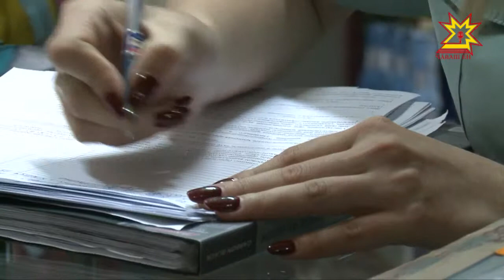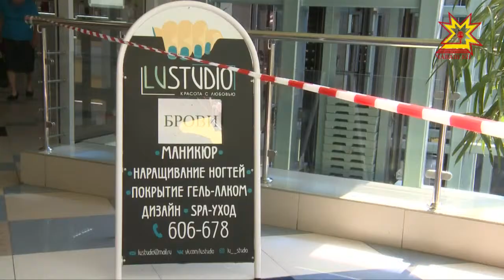Парăма вăхăтра татмалла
Кирек мĕнле парăма та вăхăтра тӳлесе татмалла, аса илтереççĕ суд приставĕсем. Паян вĕсем налук служби умĕнче пухăнса кайнă парăмçăсемпе калаçма «МТВ» суту-илӳ центрне рейда çитсе килчĕç.